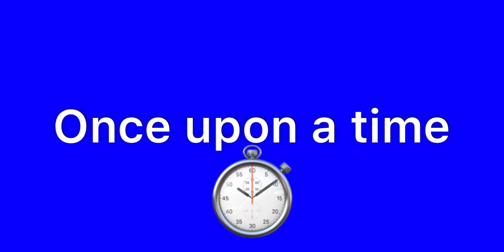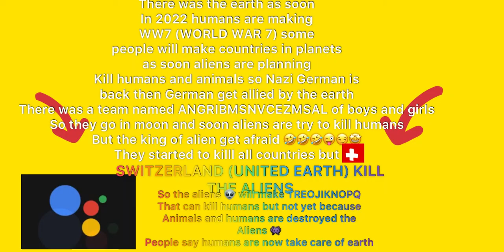The story of the humans and aliens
There was the earth as soon In 2022 humans are making WW7 (WORLD WAR 7) some people will make countries in planets as soon aliens are planning Kill humans and animals so Nazi German is back then German get allied by the earth There was a team named  ANGRIBMSNVCEZMSAL of boys and girls So they go in moon and soon aliens are try to kill humans But the king of alien get afraid They started to killl all countries but + SWITZERLAND (UNITED EARTH) KILL ALIENSREOJIKNOPQ So the alien That can kill humans but not yet  Because Animals and humans are destroyed the Aliens People say humans are now take care of earth

Give me some idea

Category: Science fiction

UCsKNOCzzgfQ8pCdBlTxzLCg

License bellow here

Also license act since 2021
Timestamp
0:00-ma
2:50- ending